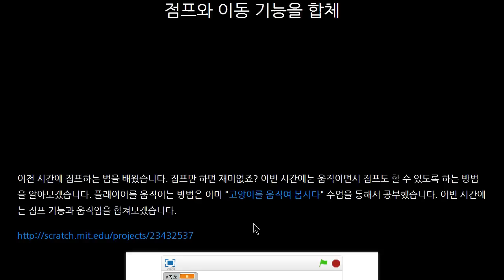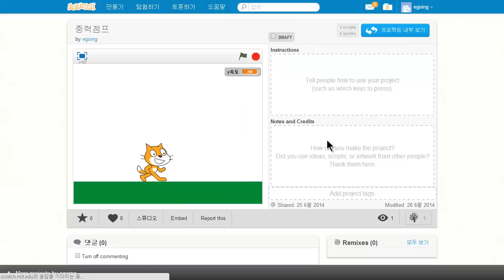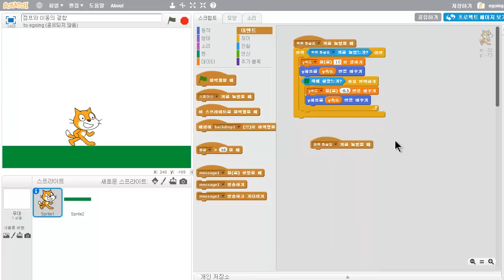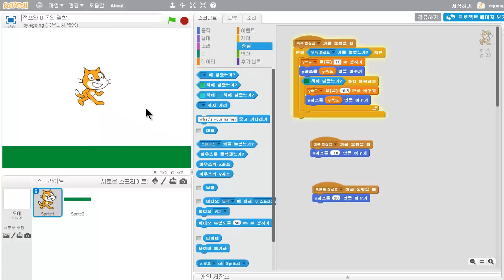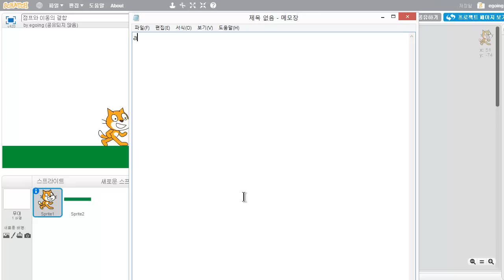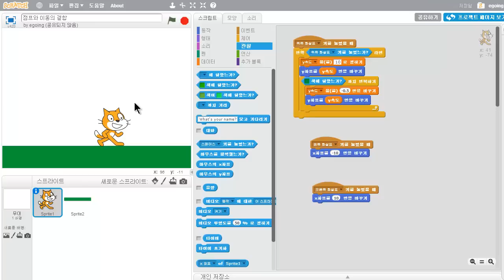스크래치 - 점프와 이동의 결합 (1/2)